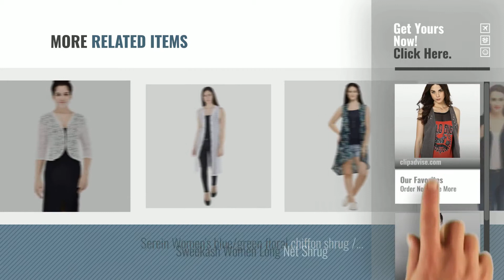Top 10 Sweatshirts Sleeveless [2018]: Espresso Women's Sleeveless Washed Effect Open Shrug Cardigan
Top 10 Sweatshirts Sleeveless [2018]

Espresso Women's Sleeveless Washed Effect Open Shrug Cardigan with Studs - Brown by Espresso

Women casual white sheer shrug by VR Designers

Serein Women's sky blue floral chiffon long shrug / long jacket (E-12) by Serein

Trend 18 Women's Military Sleeveless Waterfall Shrug by Trend 18

Bfly Women's Sleeveless Viscose Shrugs-Pack of 2 (Black & White) by Bfly

Serein Women's georgette long shrug / long jacket (Pink Sleeveless) by Serein

TeeMoods Women's Cotton Sleeveless Grey Waterfall Shrug by Teemoods